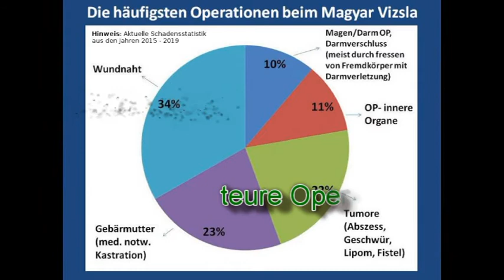Hundekrankenversicherung Magyar Vizsla Video - Hunde-krankenversicherung24.de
zeigt Ihnen die vielfältigen Vorteile auf. Ist eine Hundekrankenversicherung sinnvoll für den Magyar Vizsla? Welche typischen Krankheiten betrifft die Hunderasse Magyar Vizsla? Mit einer umfangreichen Hundekrankenversicherung sind Tierarztkosten beim Magyar Vizsla kein Thema mehr.